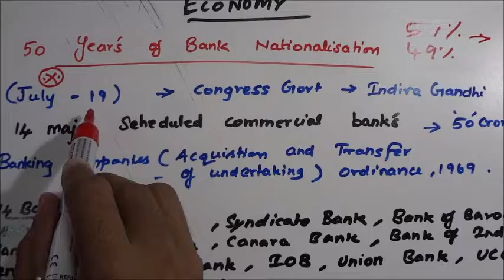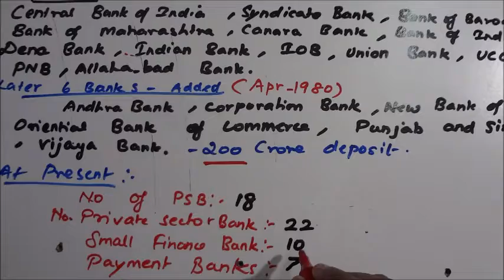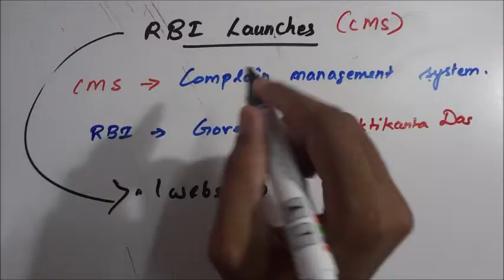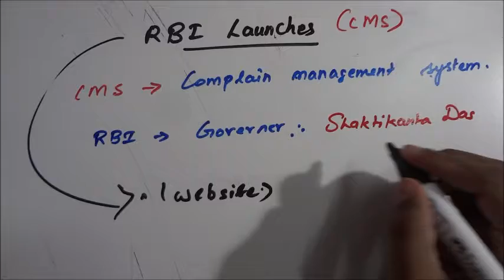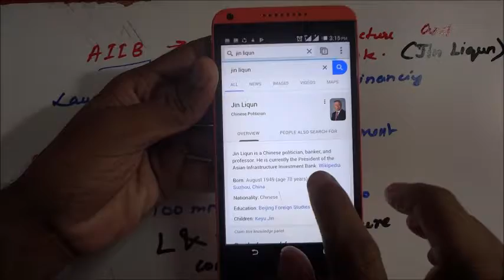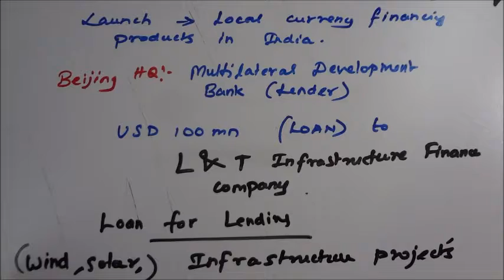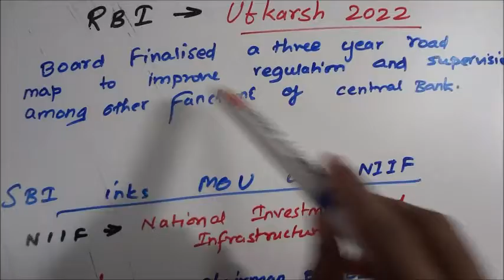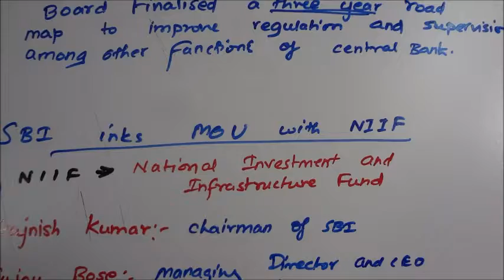General Awareness || Current Affairs August 2019 || Economy || In Tamil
For All IBPS Clerk| IBPS PO |IBPS RRB Office Assistant | IBPS RRB PO|SBI Clerk | IBPS Special Officers | IT Officers| LIC HFL